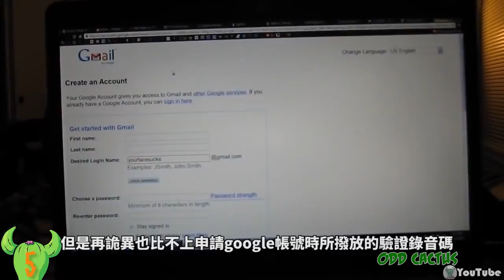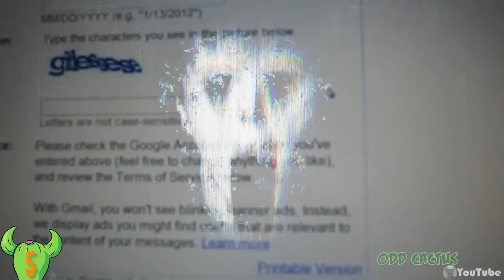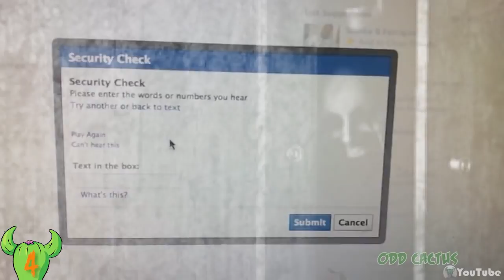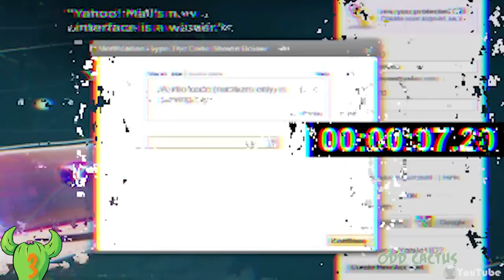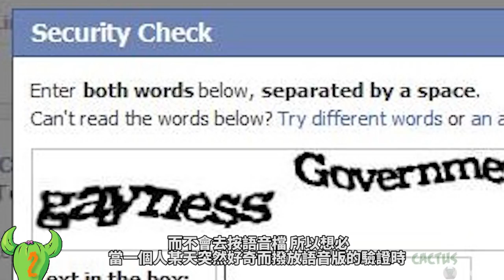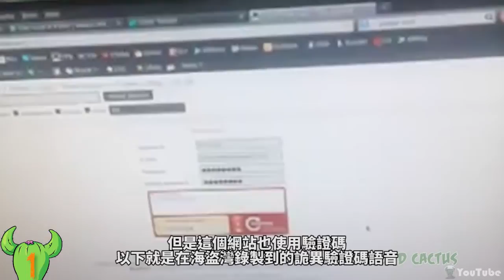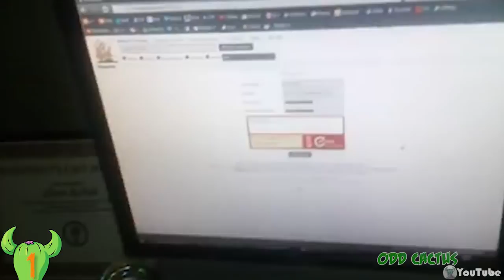五個讓人頭皮發麻的語音驗證碼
【蝦皮拍賣】

如果你曾經註冊新的帳號過 你應該知道有時候網站會為了確定你不是機器人而叫你輸入驗證碼 有時候則是請你聽一段錄音再打出你的驗證碼 但是有時候撥放出來的聲音讓人懷疑自己是不是聽到地獄的聲音 今天要來看五個讓人頭皮發麻的語音驗證碼